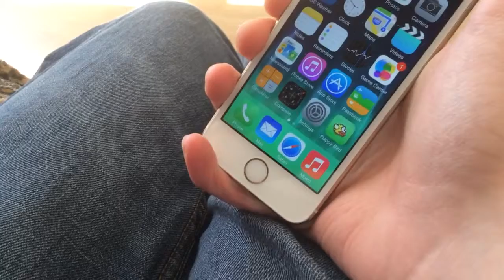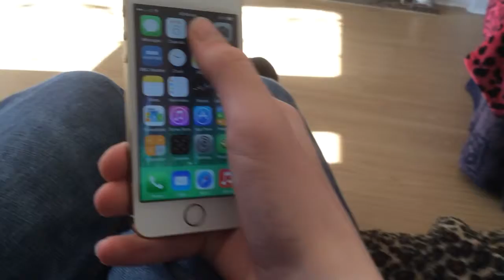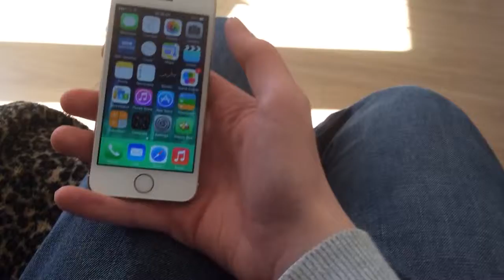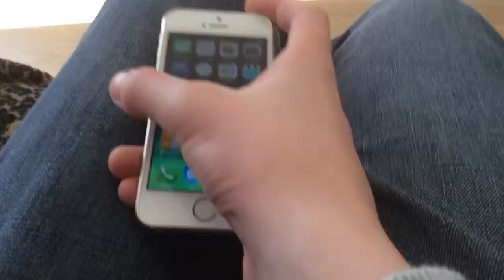Got an iPhone 5S yesterday :) (saturday 5th april)